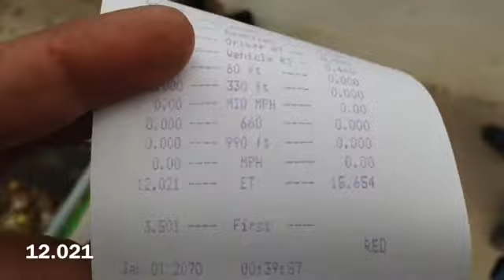DPC Evento Nacional: Starman 12.021